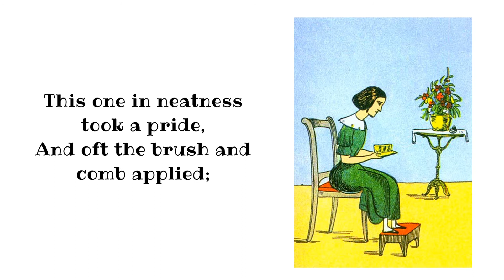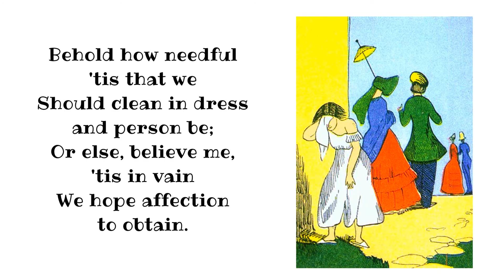Dirty Child Cautionary Tale for Kids by Heinrich Hoffman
Heinrich Hoffman is known for his children's poetry that leaves the listener or reader with a lot to think about. This rhyme is no different. "The Story of a Dirty Child" follows the lives of two sisters. One takes care of her appearance. The other hates washing, hair brushing and other such civilized activities. The sister who washes herself, combs her hair, and dresses neatly attracts people to her. The sloven is pushed to the edges of society. After all, who wants to be associated with someone who cannot bother to wash their face or put on clean clothes. When a lack of hygiene is a choice, it shows disrespect for those you must interact with. Dr Hoffman uses this poem as a moral lesson to help children understand the consequences to this selfish behavior.

This video is a read along, read aloud version of Hoffman's "The Story of a Dirty Child". The cautionary tale video can be used for story-telling or as a prompt for family or classroom discussions.